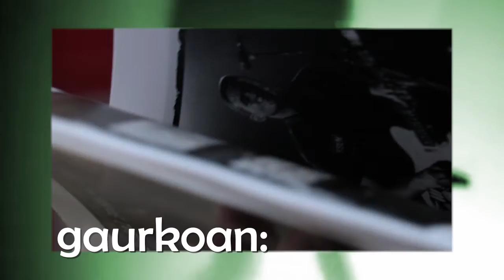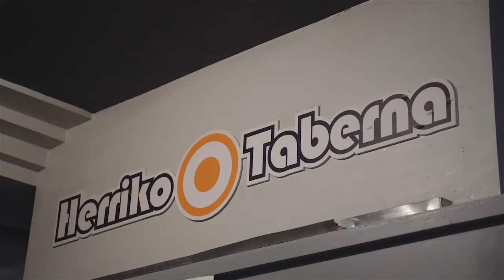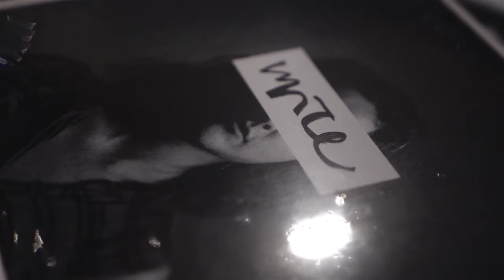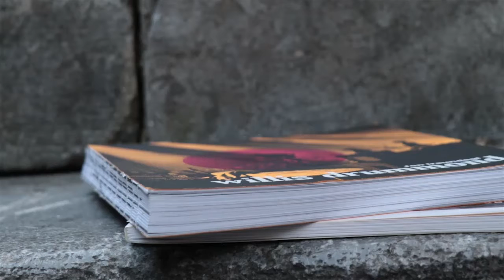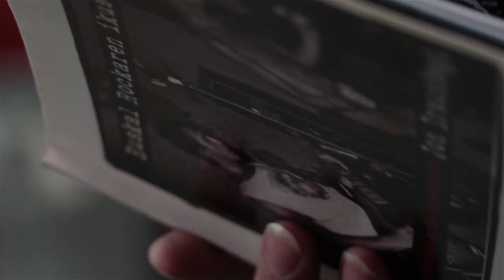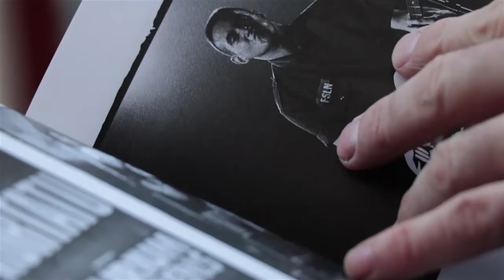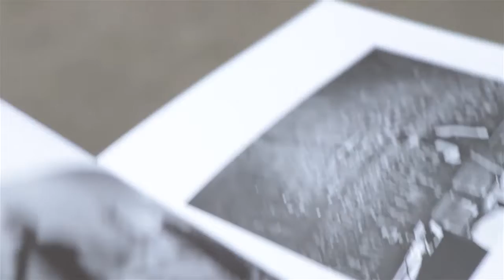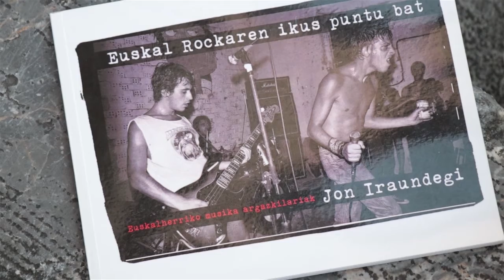Musikazuzenean Tb #24: MICE, Jon Iraundegi eta Sala Strummer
Gaurko MUSIKAZUZENEAN Telebista saioa hiru zutabe nagusitan banatua dator!
- Hasteko Miren Narbaizaren MICE egitasmoa ezagutuko dugu kaleratu berri duen lehen diskoa aitzaki.
- Hitz Bitan atalean Sala Strummer, besteak beste, The Potes eta Dirty Brothers taldetako musikaria
- Hirugarren erreportajean, kamera atzean ezkutazen den Jon Iraundegi argazkilaria gerturtik ezagutuko dugu.